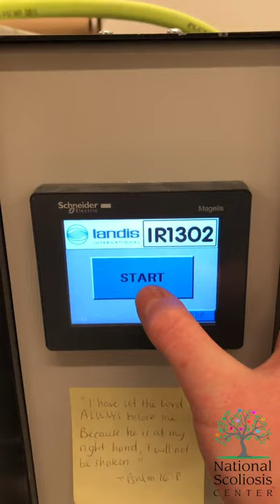Making a Rigo Cheneau Brace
A Rigo Cheneau brace is used to treat scoliosis. We use state-of-the-art X-ray and CAD/CAM technologies to ensure that each patient’s unique spinal curves are carefully assessed and addressed by the brace, then we get to work. This video is a quick overview of how the Rigo Cheneau brace is made.